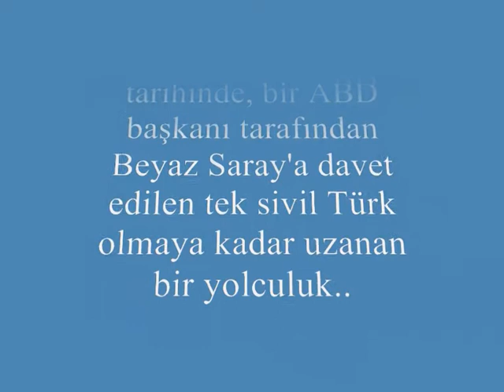YIL 1990, 30 YIL ÖNCE Dallas. Texas Uluslararası Festivali.. ŞEYH ŞAMİL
Ercüment Kılıç dünya turları
30 yıllık Türk tanıtımı ve lobiciliğinde ilk yıllar